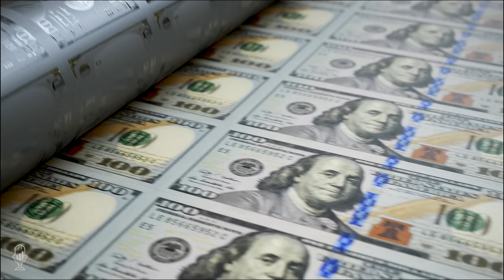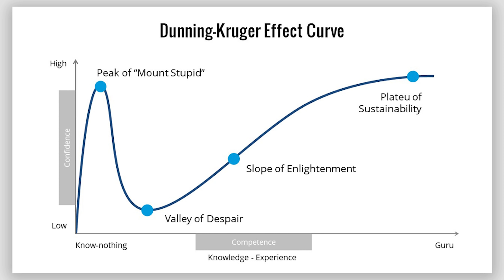Patrick Karim: Separating Peak Stupid from the Valley of Despair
Tom welcomes Patrick Karim back to the show for a mostly chart-less chat.

Patrick and Tom discuss the manipulation of metals and the Dunning-Kruger effect. It's important to keep an open mind even when your stock moves up your thesis may still be wrong. It's important to learn from those with experience to avoid giving back all your profits.

Patrick discusses charting and usage of technical analysis to determine when a bear market could occur. Ratio charts are excellent for determining overall market direction. Most equities are near extremes and carry a lot of potential downside risk. If you watch the inflation-adjusted dollar chart it may help you to determine where gold is heading.

A lot of capital is headed for sexier markets but eventually, there will be a return to safe-haven assets like gold. Mining shares have been one of the worst investments since 1996 but therein lays the opportunity.

As investors, we should be looking for opportunities and not focus solely on our favorite narrative. The weight of evidence is in gold's favor but we should always consider other investments. There is a lot of liquidity in the markets and it seems important to capture some of it for yourself. If you focus on a particular asset you will miss out on other opportunities.

Patrick discusses techniques for exiting a position based on height above the one-year moving average. Be careful of over-thinking past performance since it may not continue. Consider scaling out of positions once you've seen good profits and when the chart is looking overstretched.

The macro tidal waves that are driving market cycles create long-term meaningful moves. Examining ten-year trading patterns will give you the perspective of where you are in the macro picture. Always be mindful of your emotional state.

Patrick believes gold is near where it should be but silver is still lagging. A spike high on a silver chart may not be that meaningful. Silver has never closed above $31 on a yearly chart. Silver is now near its fifty-year high and we can expect a parabolic rise soon.

Lastly, they discuss the frustration levels with gold and the steadily increasing risks in the crypto space.

Time Stamp References:
0:00 - Introduction
1:59 - Manipulation
3:12 - Dunning Kruger Effect
5:34 - T.A. & Bear Markets
9:54 - Chauffeur Knowledge
12:30 - Entry Points & Risk
15:15 - Dollar & Inflation
18:00 - Capital Flows
19:48 - Finding Opportunity
25:14 - Profit-Taking
29:32 - Market Cycles
33:04 - Bottom Picking
34:57 - Targets & Timeframes
38:12 - Volume & Resistance
40:15 - Charts & Probabilities
42:37 - Silver Rocketships
45:00 - Adjusting for Inflation
47:21 - Art of Thinking Clearly
50:27 - Gold Frustrations
51:10 - Bitcoin Thoughts
53:00 - Wrap Up

- The Dunning Kruger Effect and risk of investor over-confidence.
- Evaluating market cycles and overall risks.
- Finding opportunities and timing long-term market cycles.
- Expectations for silver and bitcoin.

Patrick Karim is a proprietary capital manager and chart trader since 2006. Patrick's background in commerce, psychology, and an ongoing career in systems engineering has allowed him to evaluate trading scenarios systematically.

His psychology background helps him understand the human factor: overcoming stress, which is mostly responsible for maintaining a successful career.